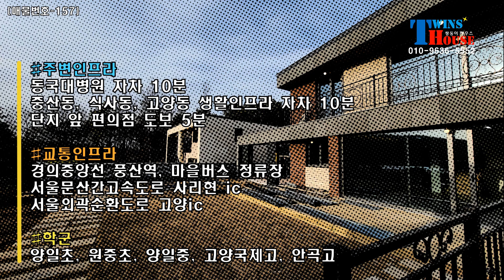[일산전원주택][매물번호-157] 일산 성석동 신규 고급전원주택 27세대 현장을 방문했습니다~! 고급 타운하우스가 바로 이런거 아닐까요? [분양완료]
현재 보고 계신 집은 계약이 완료가 되었습니다.
(완공된 집 3채 중 1채 - 계약완료)

[일산 성석동 고급 전원주택 27세대 대단지]

(건축 정보)
대지 면적 : 전용 130평, 도로 30평 (총 160평)
건축 면적 : 1층 26평, 2층 26평, 지하층 8평 (총 60평)
철근콘크리트 구조, 남서향 배치, 상수도
충전식 LPG(도시가스 인입예정)
개별정화조(2021년 직관연결 예정)
진입로 왕복 2차선 확장예정 (공사 중)
맞춤형 시공가능, 토지 별도 계약가능

분양가: 9억 7천만원

(집 구조)
1층 구조 : 거실, 주방, 방1, 화장실1, 펜트리룸, 다용도실
2층 구조 : 거실, 방3, 화장실2, 드레스룸, 파우더룸, 베란다2
지하층 : 방2, 가족실(거실), 썬큰 공간

(옵션)
LED등, 간접등, 매입등, 온도조절기, 붙박이장, 드레스룸, SK매직 식기세척기
바닥재 폴리싱타일, 아일랜드식탁/싱크대(천연대리석), LG광파오븐렌지
원형 아일랜드 후드, 경동나비엔 1등급 보일러, 전기레인지 3구
초슬림 3연동 자동중문(모루유리), 지상주차장 2대(파고라, 리얼징크)
라임스톤 (외장재), 이건창호(3중유리), 마당 디딤석(화강석)
현관 디딤석(현무암), 벽돌 시공, 티크블럭(지하층 벽재)

(교통편)
경의중앙선 풍산역, 마을버스 정류장
서울문산간고속도로 사리현 ic
서울외곽순환도로 고양ic

(학군)
양일초, 원중초, 양일중, 고양국제고, 안곡고

(주변인프라)
동국대병원 차량 10분
중산동, 식사동, 고양동 생활인프라 차량 10분
편의점 도보 10분

- 건축주 직영으로 안전한 매물만 분양하고 있습니다.
- 모든 투어료 및 별도 중개 수수료는 없습니다.
- 친절함과 정직한 마음가짐으로 좋은 집을 찾아드리겠습니다.

◈ 문의 하실 때, 영상 [매물번호]를 불러주시면 빠른 상담이 가능합니다.
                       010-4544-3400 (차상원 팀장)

◈ 촬영장비: 고프로9, 크레인M2

◈ 악성 및 비방 댓글은 '삭제 및 신고' 조치합니다.
◈ 채널에 업로드 된 영상은 한번 등록되면 강제 삭제가 어렵습니다.
    (영상 촬영 전에 미리 말씀해주세요)

◈ 경기도권 전원주택과 타운하우스, 빌라 등 좋은 집, 예쁜 집 소개해드리는 채널입니다.

쌍둥이하우스는 분양경력 10년이상 되었으며, 전원주택&타운하우스 분양(완판) 경험이 수차례 있는 정직과 신뢰를 바탕으로 하고 있는 컨설팅입니다.

항상 최선을 다해 고객님이 원하시는 집을 찾아드리겠습니다.

◈ 연중무휴 24시간 상담 가능합니다. 감사합니다.